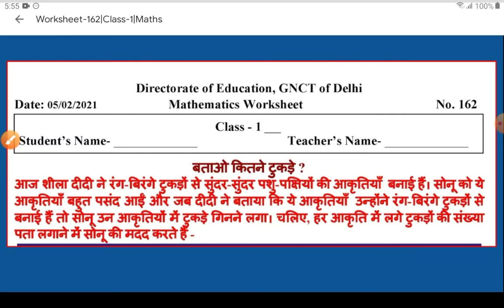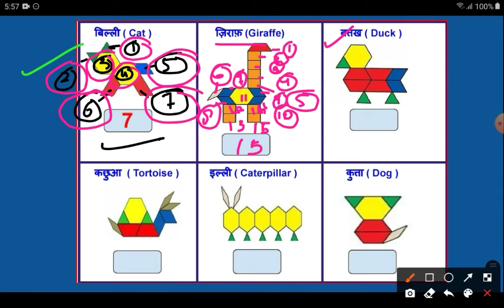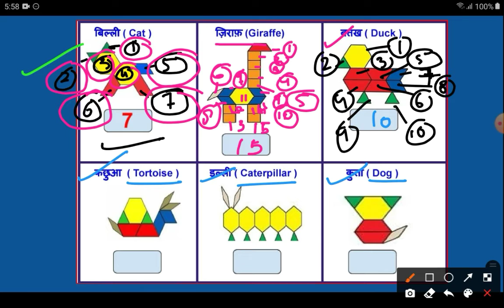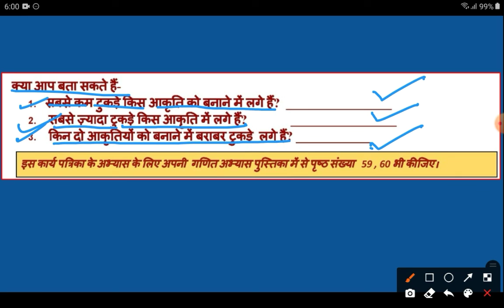Worksheet-162|Class-1|Maths|बताओ कितने टुकड़े? |DOE|by inhale knowledge